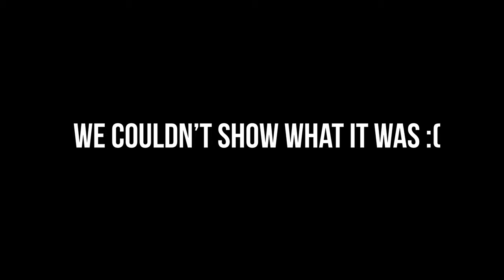The Final Prep